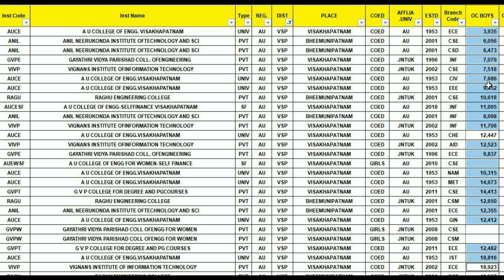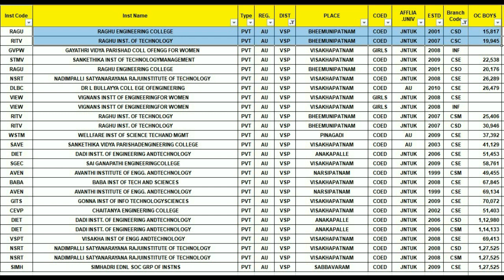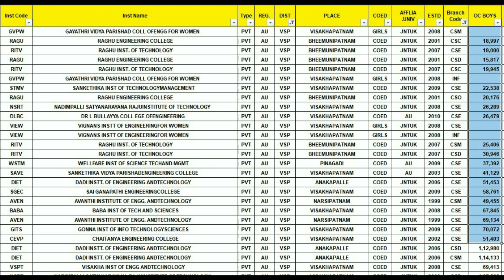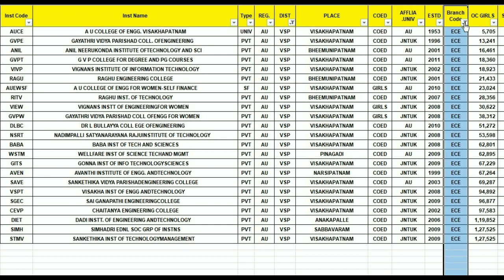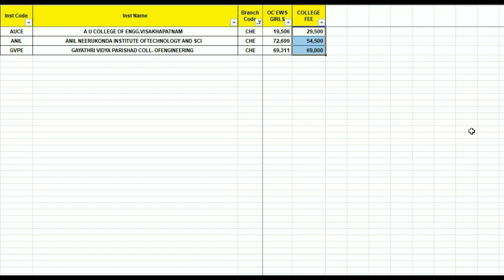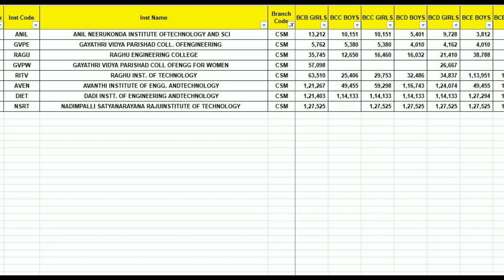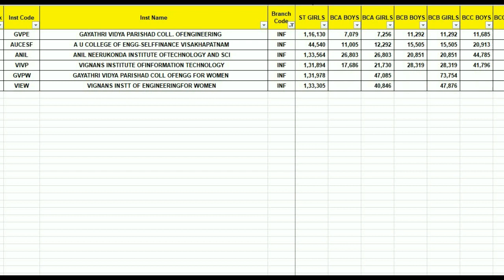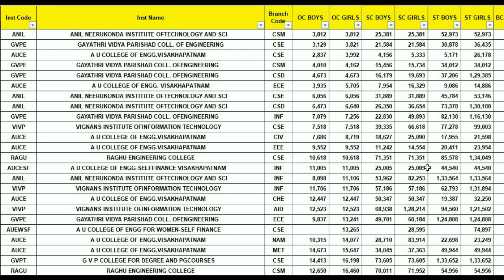AP Eamcet How To Choose Web Options for Visakhapatnam District | AP Eapcet 2022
AP Eamcet 2022 How To Select Web Options for Visakhapatnam District | AP Eamcet How To Choose Web Options | AP Eamcet How To Keep Web Options | AP Eamcet 2022 | AP Eapcet 2022 | Purushotam Academy

AP Eamcet 2022 Latest Update
AP Eapcet 2022 Latest Update

GAYATHRI VIDYA PARISHAD COLL. OF ENGINEERING
A U COLLEGE OF ENGG. VISAKHAPATNAM
ANIL NEERUKONDA INSTITUTE OF TECHNOLOGY AND SCI
VIGNANS INSTITUTE OF INFORMATION TECHNOLOGY
RAGHU ENGINEERING COLLEGE
A U COLLEGE OF ENGG FOR WOMEN-SELF FINANCE
G V P COLLEGE FOR DEGREE AND PG COURSES
GAYATHRI VIDYA PARISHAD COLL OF ENGG FOR WOMEN
RAGHU INST. OF TECHNOLOGY
SANKETHIKA INST OF TECHNOLOGY MANAGEMENT
NADIMPALLI SATYANARAYANA RAJU INSTITUTE OF TECHNOLOGY
DR L BULLAYYA COLL EGE OF ENGINEERING
VIGNANS INSTT OF ENGINEERING FOR WOMEN
WELLFARE INST OF SCIENCE TECH AND MGMT
SANKETHIKA VIDYA PARISHAD ENGINEERING COLLEGE
DADI INSTT. OF ENGINEERING AND TECHNOLOGY
SAI GANAPATHI ENGINEERING COLLEGE
BABA INST OF TECH AND SCIENCES
AVANTHI INSTITUTE OF ENGG. AND TECHNOLOGY
GONNA INST OF INFO TECHNOLOGY SCIENCES
CHAITANYA ENGINEERING COLLEGE
VISAKHA INST OF ENGG AND TECHNOLOGY
SIMHADRI EDNL SOC GRP OF INSTNS